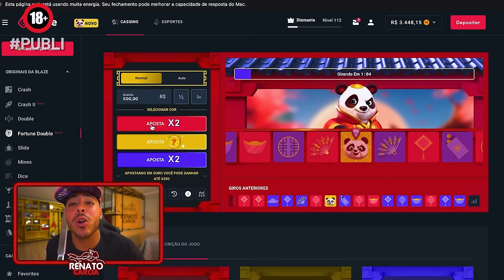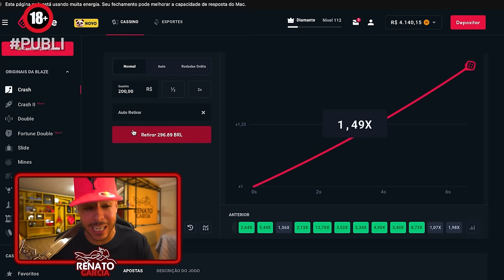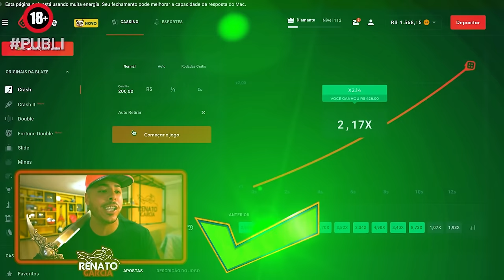JOGO DO FUTSABÃO COM AS MENINAS EM CASA [EP.22]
Use meu código RENATO e receba um bônus de boas-vindas de ate 1000 reais e 40 rodadas grátis nos jogos originais.

CEP: 86020980
LONDRINA - PR